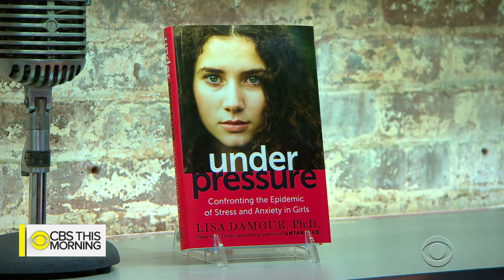Anxiety in girls: Lisa Damour on the unique pressures girls face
A 2017 study in BMC Psychiatry found 31 percent of girls and young women have symptoms of anxiety compared to 13 percent of boys and young men. Psychologist and CBS News contributor Lisa Damour addresses the growing issue in her new book, "Under Pressure: Confronting the Epidemic of Stress and Anxiety in Girls." Damour joins "CBS This Morning" to discuss why girls face unique pressures even today.